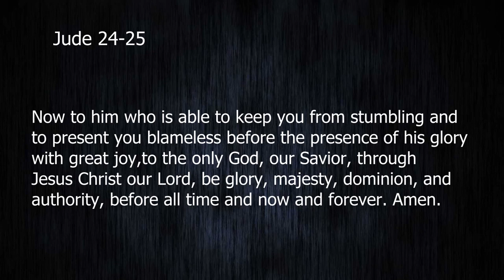Christ-Exalted Doxology (Jude 25) by Ptr Xley Miguel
Sermon Series: Contend For The Faith
Sermon Title: Christ-Exalted Doxology
Passage: Jude 25
Preacher: Ptr Xley Miguel